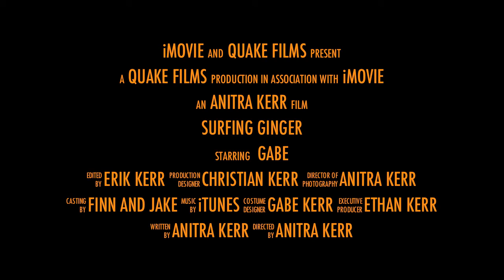Surfing Ginger 2011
Gabe surfing Kona Summer 2011